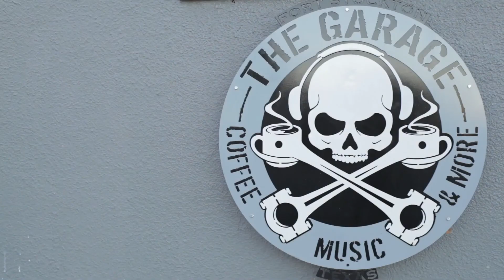The Garage Intro 2019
Short intro about The Garage and what, and why, they do what they do
The Garage Coffee, Music & More
1110 North Main Street
Fort Stockton, Texas